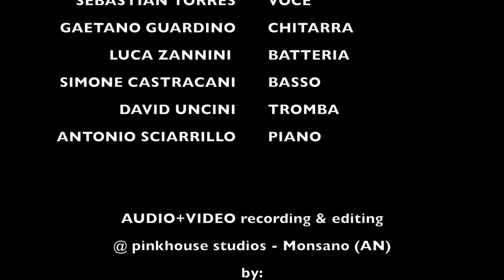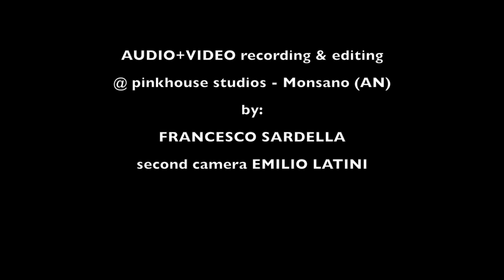Sebastian Torres & Italian Orchestra - Amapola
audio/video live recording @pinkhouselab,com